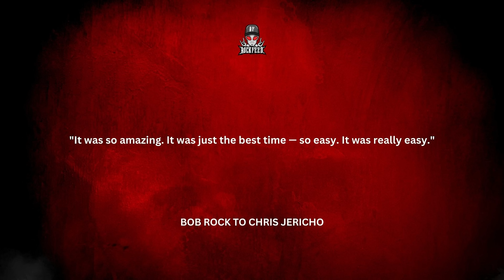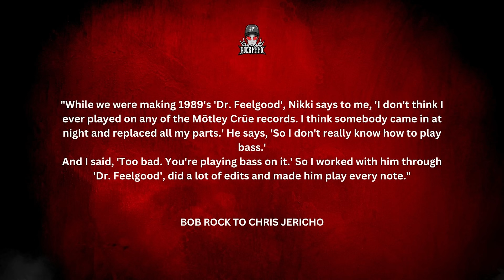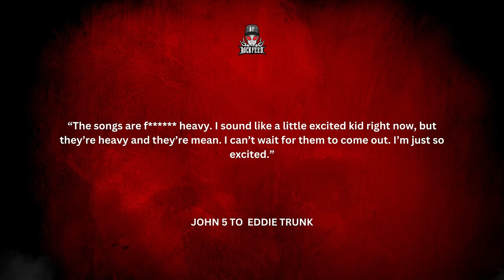This is What New Motley Crue Songs with John 5 will Sound Like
Legendary producer Bob Rock opened up to Chris Jericho on his work with Motley Crue on their new music with John 5. Motley Crue is currently touring in Europe alongside Def Leppard.